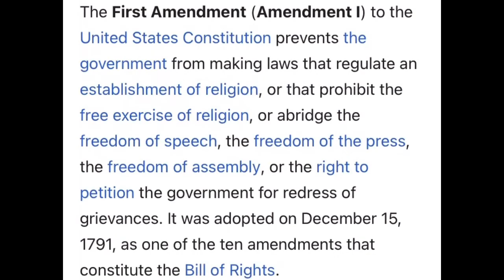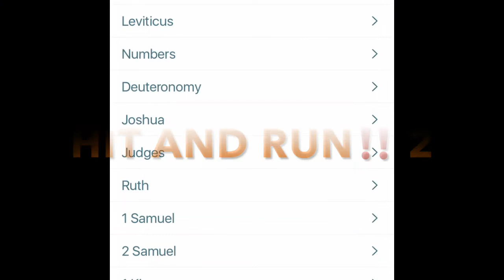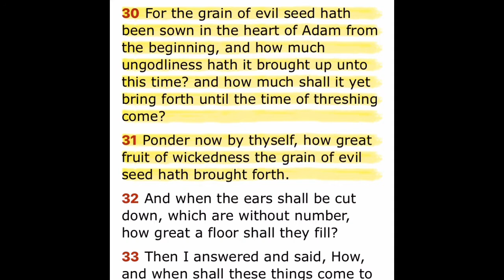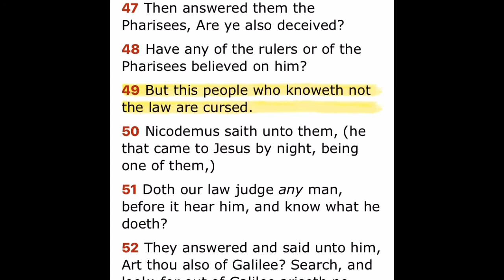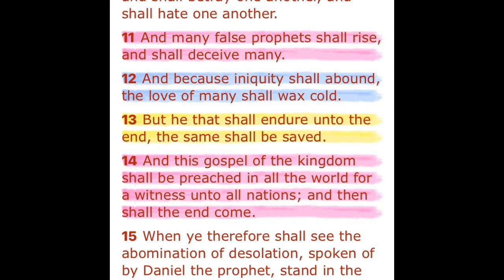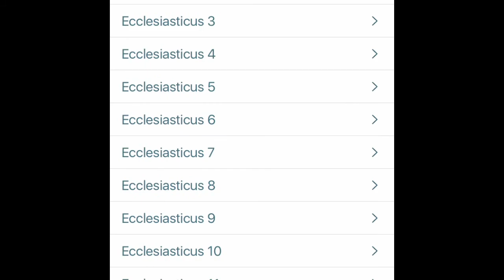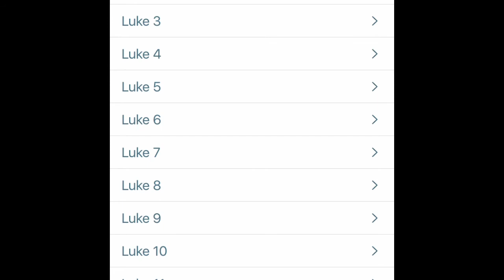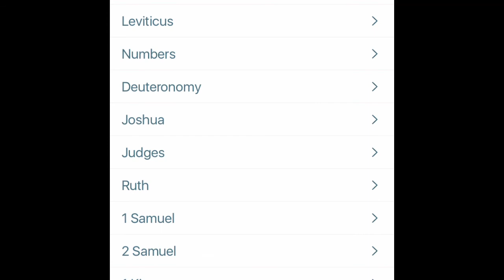UPDATE: Hit And Run‼️2